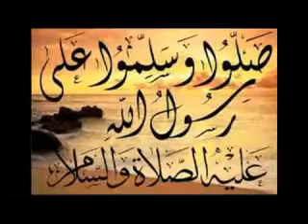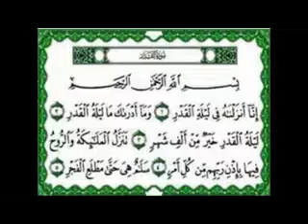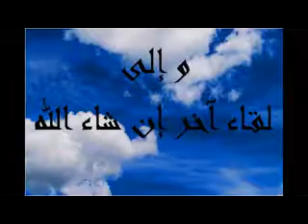Les jours du Ramadan (3) -Le pardon du seigneur ALLAH-en langue Tamazighth-DR MAZEGHRANE MADJID